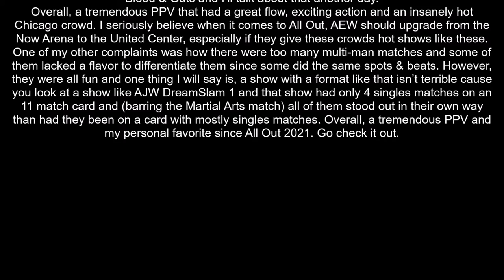AEW x NJPW Forbidden Door 2022 Review